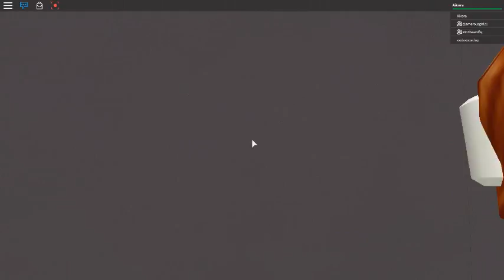"RAHHHHHH" Roblox (Elevator) Ep.2~P.1 with Aiko, Rin, and a Special Guest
ARGHHHHH NINJA GUY! XDDDDD
Gaming IG: miss.wind.sneaker
EXO IG: lets.love.exo
[other account: Kawaii Aiko]